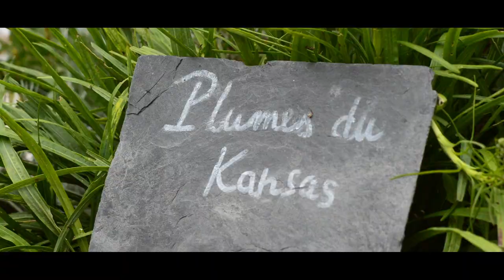Jardin de Banizette - La Nouaille (23)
Entre le charme du Manoir, la beauté du jardin, et la tranquillité de la campagne environnante, votre cœur balance ? Quoiqu’il en soit, dès que vous passez les portes de cette ancienne seigneurie, vous êtes sous le charme ! Le jardin est dessiné d'une façon très structurée, avec des vivaces, des hostas, des buis très anciens, un if tricentenaire...